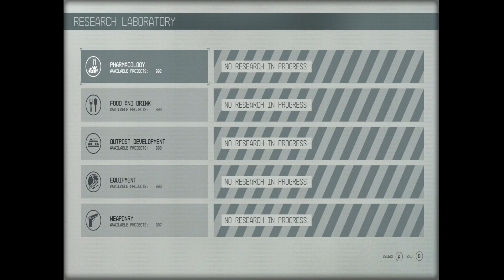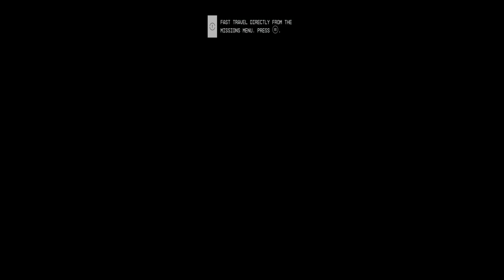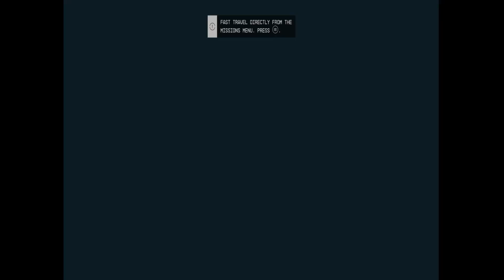Exploring around before a shootout - Starfield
This will be the last video for starfield as I no longer have access to it.

Want something refreshing to drink that will benefit you in the long run.
Other Youtubers to check out